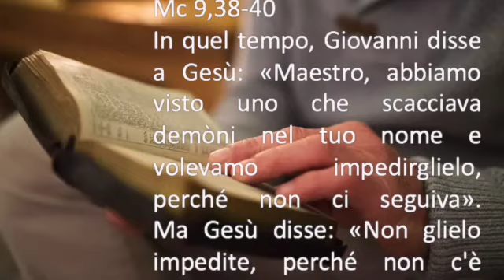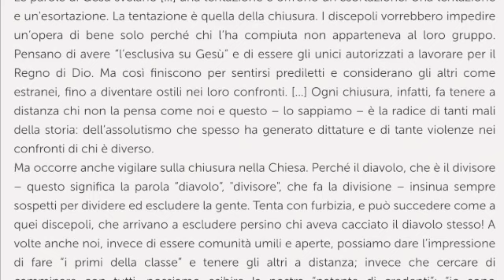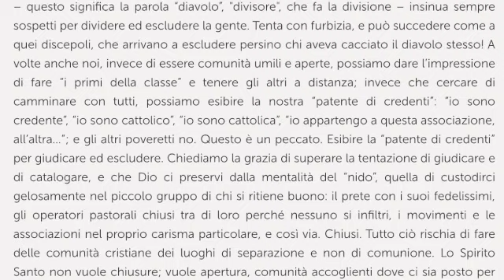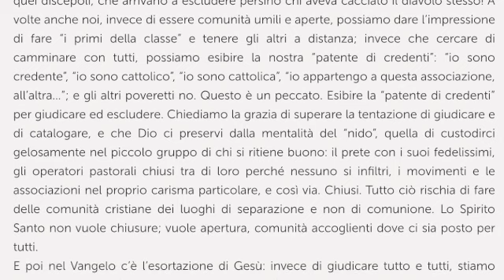Mercoledì della VII settimana del tempo ordinario